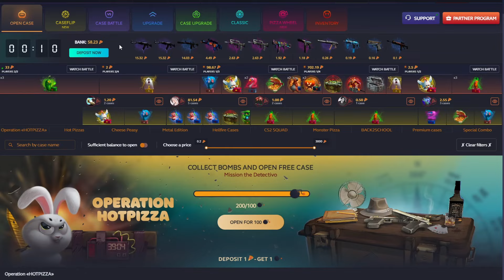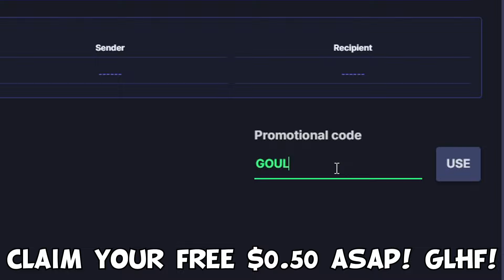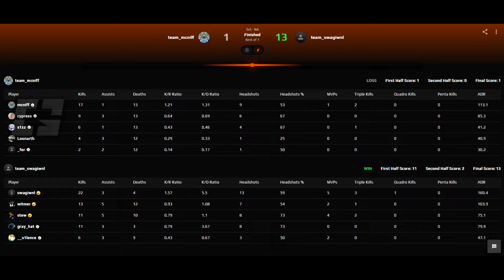"NEW TEAM WITH BRAX WHEN HE'S UNBANNED..!?" 😳 - Stewie2K & swag Reunited In CS2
(AD) Upgrade Fast with the BIGGEST Drops! Use Code "GOULDY" for FREE BONUS!

just imagine the new yung stew and brax roster to save na cs lol